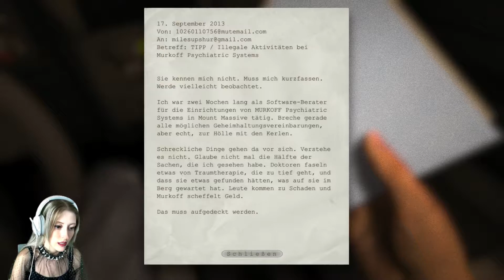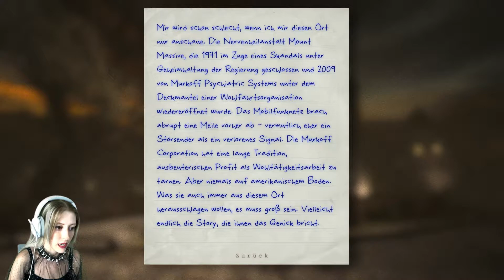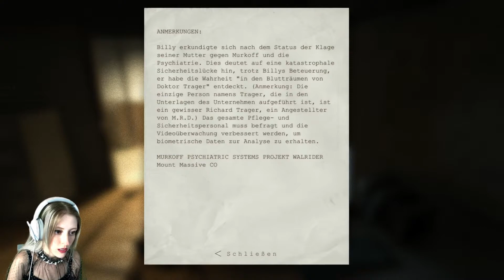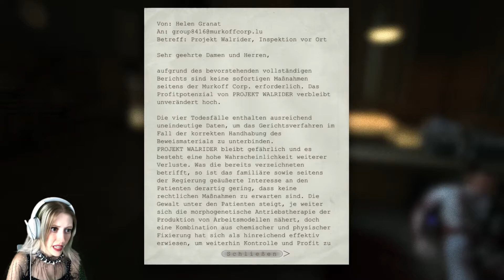OUTLAST ✦ 01 ✦ Mount Massive